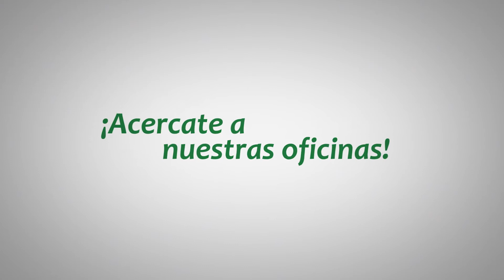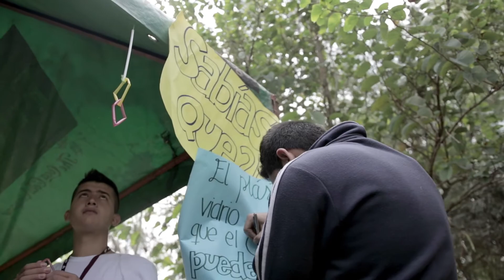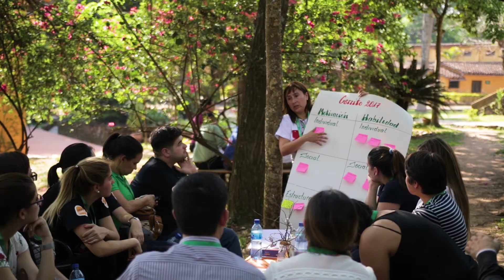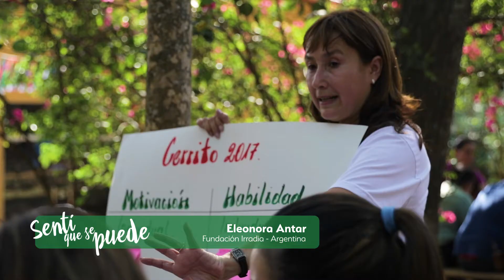Sentí que se puede TV - Programa 32 completo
Programa número 32 de Sentí que se puede TV con un especial del FEP Cerrito y el primer encuentro interempresarial de eliminación de pobreza, Cerrito 2017.  Sentí que se puede TV, todos los domingos de 18:30 a 19:00 horas por las pantallas de Red Guaraní TV.